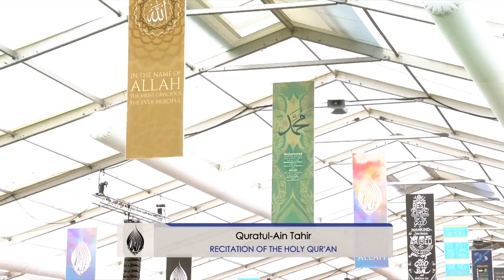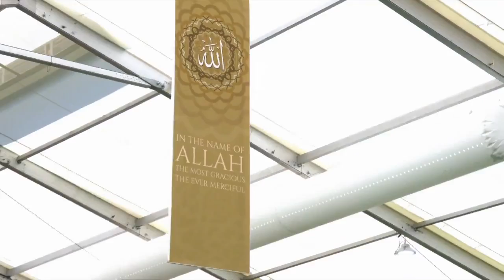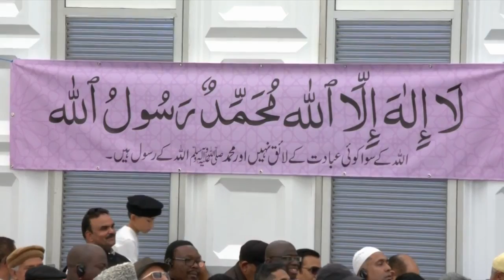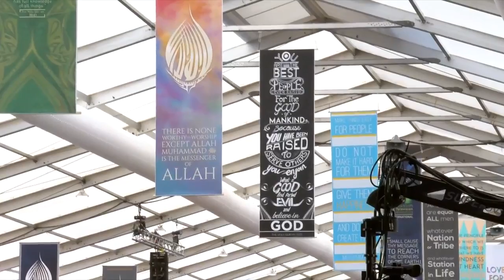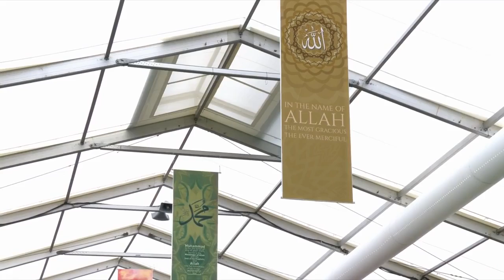LajnaCompleteSessions2018:Address of Hazrat Mirza Masroor Ahmad (May Allah be his Helper)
Jalsa Salana UK 2018, Address of Hazrat Mirza Masroor Ahmad(May Allah be his Helper)with Ladies Jalsa Gah